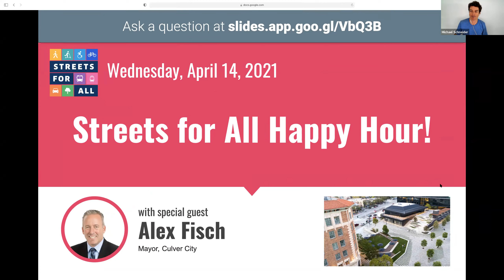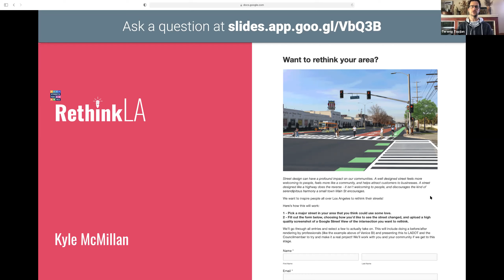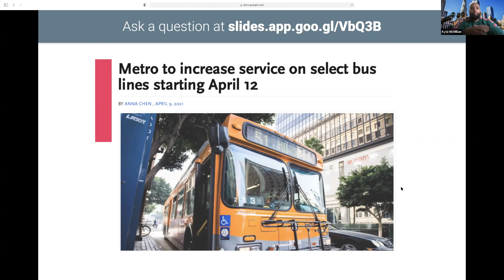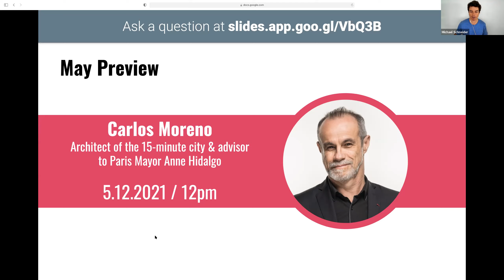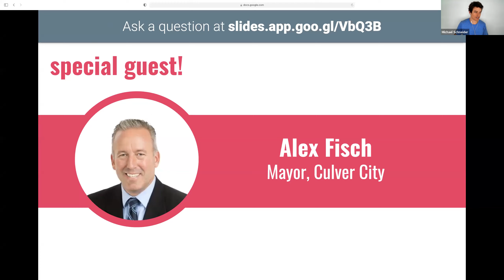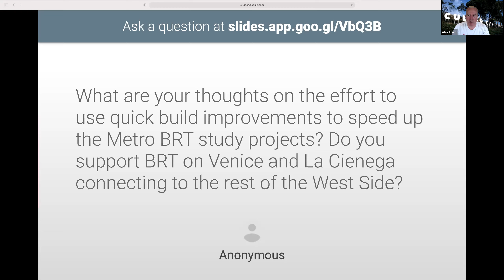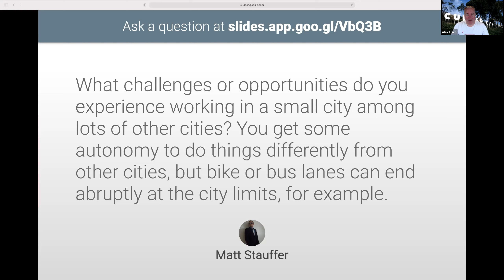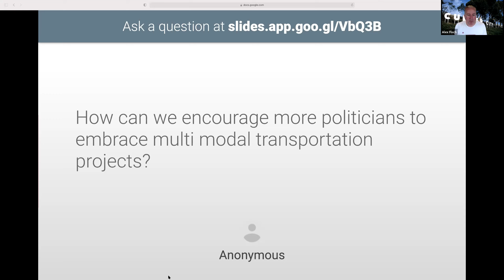SFA Happy Hour ft. Alex Fisch, Mayor of Culver City - April 2021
In this edition of Streets For All Happy Hour, we give an update on  neighborhood council elections, talk about the proposed San Vicente bike lane and Venice Blvd For All, give an update on our Rethink LA initiative, go through a wish list for Culver City, discuss some big wins in West Hollywood and at Metro, and have a discussion with our special guest, Alex Fisch, Mayor of Culver City